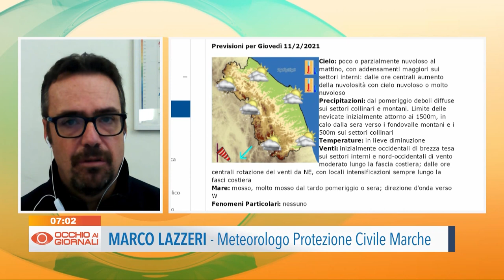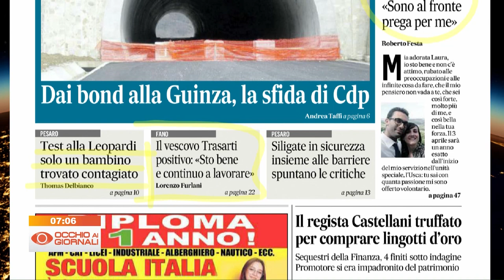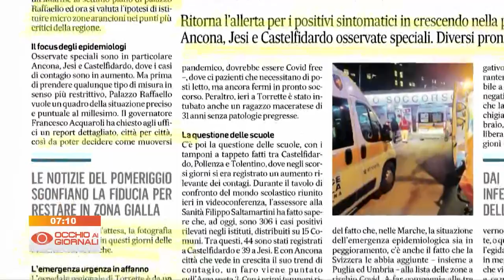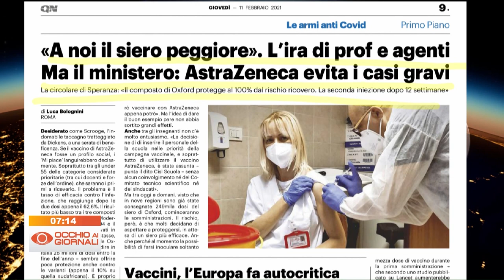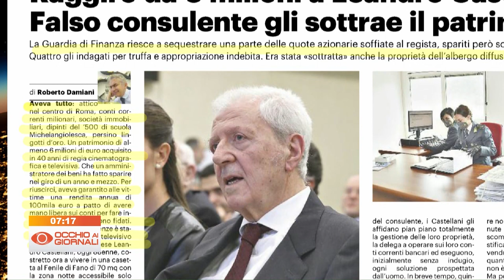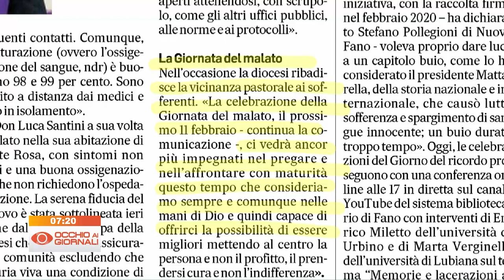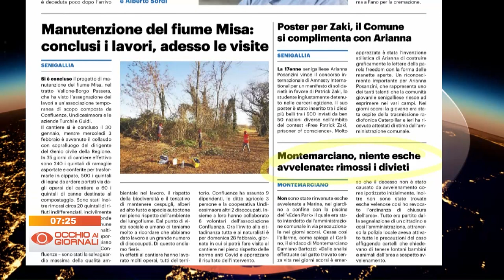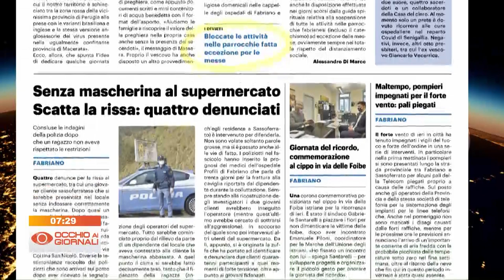Occhio ai Giornali 11 febbraio 2021